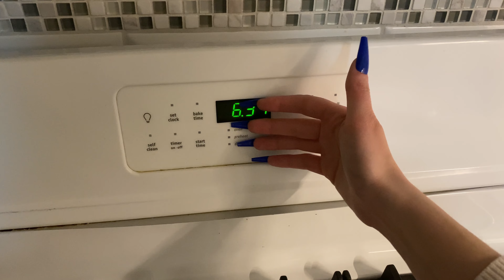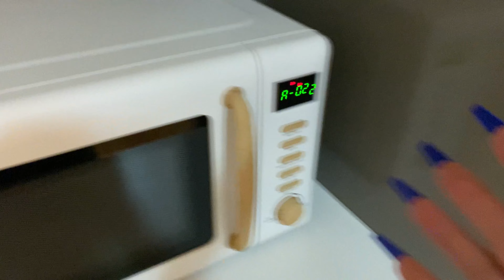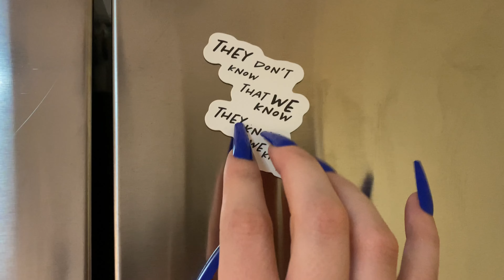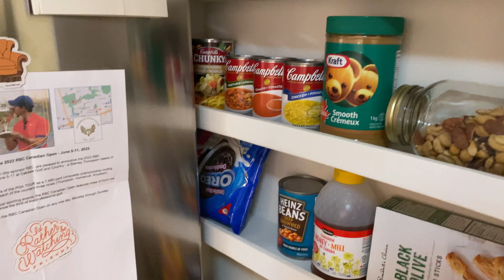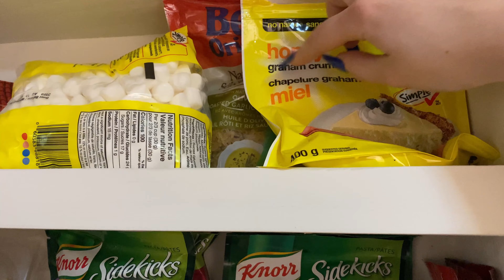ASMR 🧽 Tapping around our kitchen! 🍌 Assortment of sounds, whispering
🎥Let me know of any other types of ASMR videos you would like to see. 👍🏼

❤️Gaming Channel: @hannaboo